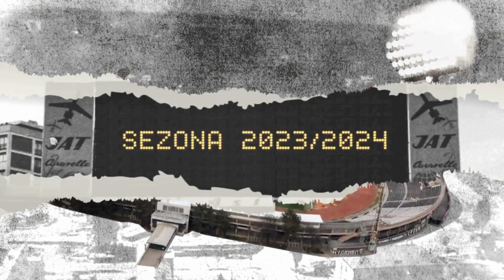Lagana ševa i tehničko-taktički zadaci. Sreda - 5.7.2023. Pohorje